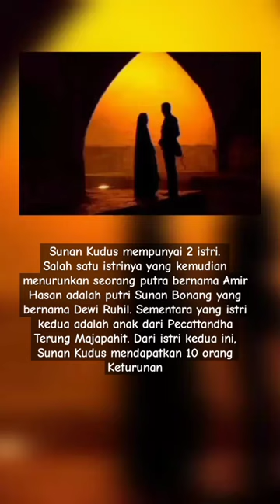Istri Sunan Kudus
@dysanahsan : Sunan Kudus mempunyai 2 istri.
Salah satu istrinya yang kemudian menurunkan seorang putra bernama Amir Hasan adalah putri Sunan Bonang yang bernama Dewi Ruhil. Sementara yang istri kedua adalah anak dari Pecattandha Terung Majapahit. Dari istri kedua ini, Sunan Kudus mendapatkan 10 orang Keturunan